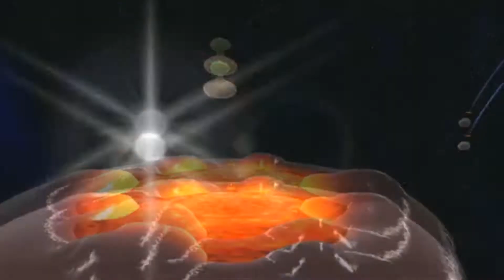Let's Play Super Mario Galaxy 2 - Part 51 - Boss-Rush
Super Mario Galaxy 2 kaufen

System: Wii
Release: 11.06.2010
Genre: Jump 'n' Run